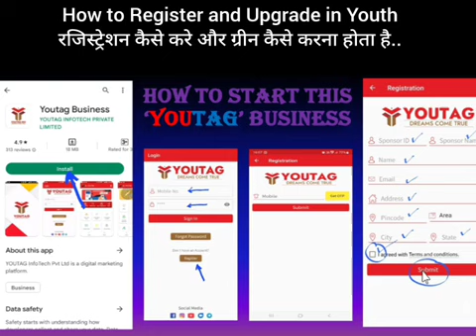👉sathiyon YouTube 📲mein judne ke liye👍 Bus itna hi karna hai hamen👈🆔 13345230(2)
💥 *न्यू लॉचिंग, फ़ैमिली सिक्योरिटी प्लान @949/* 📢📢📢📢🎉🎊

*1.) अब केवल 949 रू में बड़ा धमाका*

♦️ मोबाईल रिचार्ज पर सेल्फ 2.5% कैशबैक

*2).लेबल-1 में 40% की इनकम 200/-रू*

♦️15 डायरेक्ट करते ही 5₹+10₹ प्रति id एक्सट्रा इनकम मिलेगा*
♦️ 50 डायरेक्ट ID होने पर (5 ₹+ 5₹) = 10 रुपये एक्सट्रा इनकम

♦️100 डायरेक्ट ID होने पर ( 5+5+10) = 20 रुपये एक्सट्रा इनकम...

♦️ लीडरसिप_इनकम
Bronze रैंक पर 2% Extra income यानि कि 10/-रु  प्रति id

Silver  रैंक पर 2% Extra income यानि कि 10/-रु  प्रति id

Gold  रैंक पर 3% Extra income यानि कि 15/-रु  प्रति id

Platinum  रैंक पर 3% Extra income यानि कि 15/-रु  प्रति id

Diamond💎  रैंक पर 2% Extra income यानि कि 10/-रु  प्रति id

Kohinoor 💎  रैंक पर 2% Extra income यानि कि 10/-रु  प्रति id

*3).पहली ऐसी कंपनी जो 500BV का 10%CTO रॉयल्टी इनकम परडे देती है*...
और एक्स्ट्रा रॉयल्टी इनकम
60₹ यानि की 12% CTO Daily

*टॉप ID लेने के लिए अपनी डिटेल*  *भेजकर सबसे पहले अपनी ID बुक करें* 👇👇👇👇👇👇👇
Name.
Mobile no.
Pincode. ...
City.
State.

*4).पहली ऐसी कम्पनी जो रिपर्चेस से भी 29%CTO रॉयल्टी इनकम मंथली देती है..*

*5). पहली ऐसी कंपनी जो 5%CTO रिवॉर्ड इनकम मंथली देती है ..*

*6).मिनिमम 190₹ से 5लाख ₹ से अधिक तक विड्रॉल लगा सकते है।*

*7). 20 लेबल तक रेफरल इनकम देती हैं ..*

*8).15 डायरेक्ट करते ही मिलेगा*
a. 1% टीम परफॉमेंस  बोनस इनकम
d.लीडरसिप इनकम 2%=10

*9). पहली ऐसी कंपनी जो केवल मात्र आपकी इनकम का 5%TDS जमा करती है ..*

*10).50 डायरेक्ट ID होने पर अनलिमिटेड लेबल इनकम*

*11).कोई लेग मेंटेन का झंझट नही..*

*12).खरीदने और बेचने का झंझट नहीँ*

*13).घर घर जाकर प्लान दिखाने की झंझट नही..*

*14). आप अपना खुद का रिचार्ज कर सकते हैं,*

*15).Silver लेबल पर 15 हजार ₹ Mobile📱Fund*

*16).Gold लेबल पर 1.21 लाख ₹ Bike 🏍️ फण्ड*

*17).Platinum लेबल पर 6.51 लाख ₹ Car Found 🚗*

*18).Diamond 💎 लेबल पर 1Cr ₹ लक्ज़री कार रिवॉर्ड फंड🚘*

*19). कोहिनूर डायमंड पर 2.5Crore ₹ हाऊस फंड🏛️*

*रजिस्ट्रेशन लिंक* 👇Install Youtag and get Registered Using My ID:- 13345230 to Get Registration Benefit

Sascraib my chenal